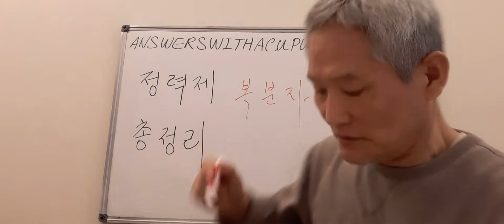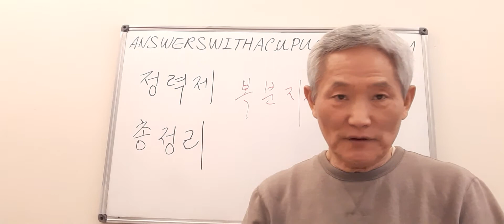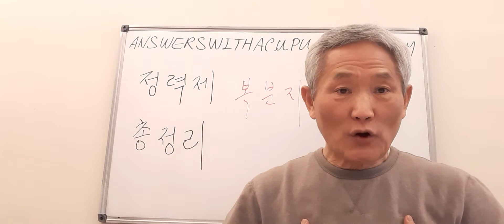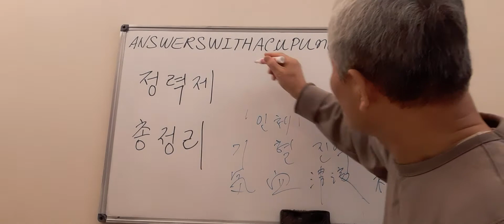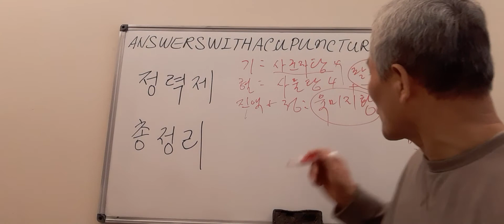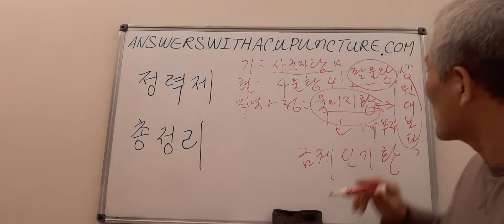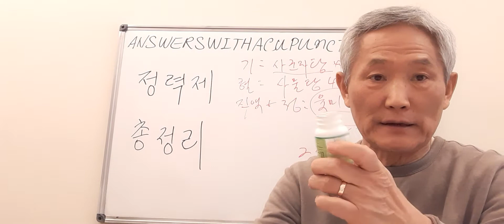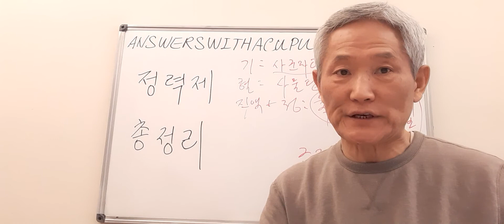건강해지면 정력은 따라옵니다.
인체는 기, 혈, 진액, 정으로 구성되어 있습니다. 그러므로 이들을 채워주는 것이 최고의 방법입니다.